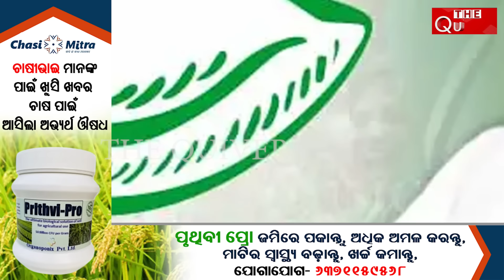ଅପରାଜିତା କ୍ରାଉଡ ପୁଲର | Aparajita is the crowd puller| THE Quiver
ଯେତେ ଉଦ୍ୟମ କଲେବି ଜନମତକୁ ସମ୍ଭାଳି ରଖିପାରୁନି ବିଜେଡି । ଭିତିର କନ୍ଦଳ ସାଙ୍ଗକୁ ନେତାଙ୍କ ଗୋଡ଼ଟଣାଟଣି ଏବଂ ମାତ୍ରାଧିକ ଆଶାୟୀଙ୍କ ଉପସ୍ଥିତି ଦଳକୁ ଦୁର୍ବଳ କଲାଣି । ଦଳକୁ ସମ୍ଭାଳ ିରଖିବା ପାଇଁ ଜୋରଦାର ଉଦ୍ୟମ ହେଉଛି, ଅନେକ ପଇଁତରା ଆପଣଉଛନ୍ତି ବିଜେଡି ନେତାଭିକେ ପାଣ୍ଡିଆନ । ତଥାପି ଜନମତକୁ ବିଜେଡି ସପକ୍ଷରେ ରଖିବା କାଠିକର ପାଠ ହେଲାଣି ।ସେପଟେ ବିଜେପି ନେତ୍ରୀ ତଥା ଏମପି ଅପରାଜିତା ଷଢ଼ଙ୍ଗୀ ସରକାରଙ୍କ ଭୁଲର ମଞ୍ଜିକୁ ଚିପି ଧରୁଛନ୍ତି ।ଏମିତି ଏମିତି ପ୍ରସଙ୍ଗ ଉଠାଉଛନ୍ତି ଯେ, ବିଜେଡିର ଘଟିକା ଶୁଖାଇ ଦେଉଛନ୍ତି । ନବୀନଙ୍କ ପରେ ସେ ଏବେ ରାଜ୍ୟରେ କ୍ରାଉଡ ପୁଲର ଭାବେଉଭା ହେଲେଣି । କେବଳ ତାଙ୍କ ଲୋକସଭା ନିର୍ବାଚନ ମଣ୍ଡଳୀ ନୁହେଁ, ରାଜ୍ୟର ପ୍ରତିଟି ସ୍ଥାନରେ ବିଜେପି ପ୍ରତିଲୋକଙ୍କ ଆସ୍ଥାକୁ ବଢ଼ାଇଲେଣି ।